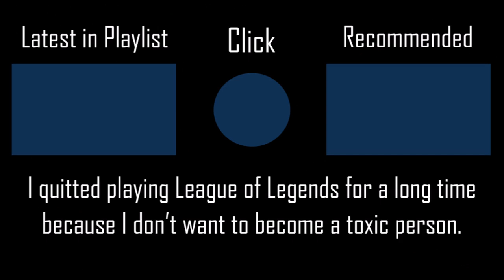GODS Full Song - NewJeans [Hard] +HDNCPF 100% SS 150PP #28 l Played by iPhong (2024 PLAY)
Once You Play GODS~~~ Once You Play GODS~~~

▶ Map (Mapped by handsome AKA hehe)
▶ Skin (Rafis' AKA Mokobe's skin, not mine)